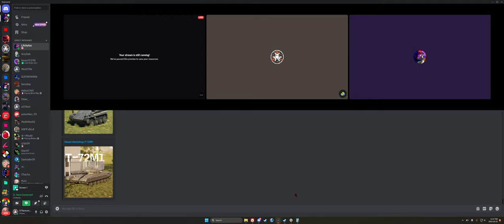Brick Rigs | High details test, unexpected ending